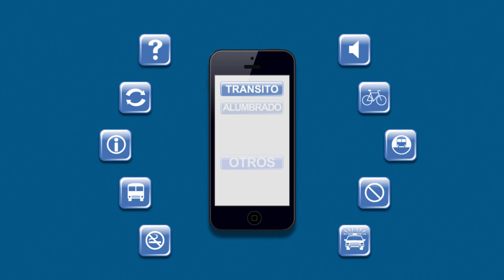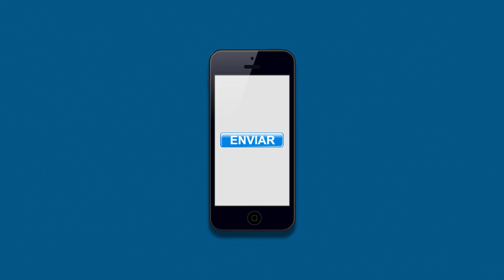NUEVA APP ESTOY EN ACCION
Te presentamos la nueva aplicación del Municipio disponible en la página web